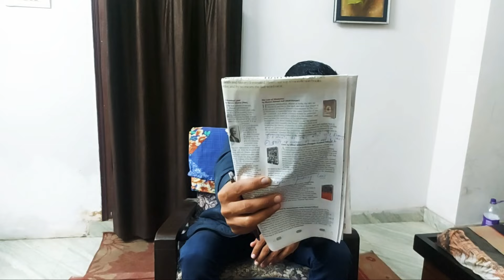Part-2|Crack GD 3 Times Airforce Phase-2 X&Y | (Best Tips For Crack Airforce GD) | Top GD Topics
We work hard and give you most repeated and important topic for *GD in air force 2022.*

Indeforce Academy, Top, physics, numerical, airforce x, navy aa, navy ssr, top physics numerical for navy ssr navy aa airforce x group, most important physics numericals for navy aa navy ssr airforce x group